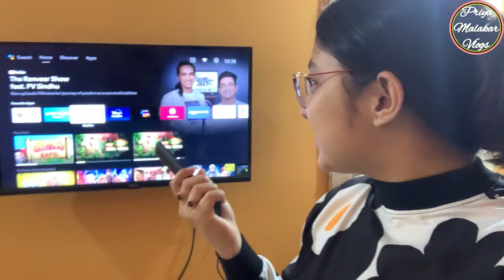Ekdiner chhuti katanor best place🤩 Kolkatar eto kachhey ei resort😱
@ConfusedBoy9484 please follow this channel

ABOUT ME:
I am Priya Malakar G. You know me as Mimi(GoyendaGinni), Neera(Kanyadaan) etc.
To Know more about my life, and how I live it please watch
Priya Malakar Vlogs.
Please keep supporting me like you all
always do.